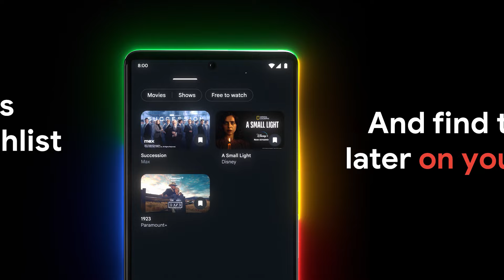Introducing FPD Google TV Smart TV 4K UHD: Your Ultimate Home Theater! Available Now!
FPD believes that a TV is more than just a screen; it is a portal to a world of captivating entertainment. With our state-of-the-art display technologies, such as 4K Ultra HD and HDR, every image is brought to life with stunning clarity, vibrant colors, and lifelike details.